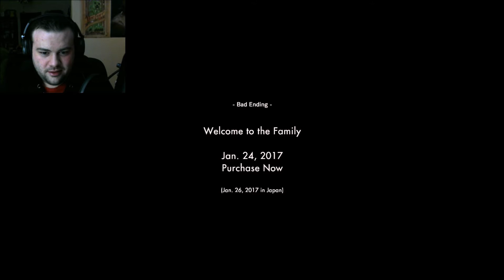Resident Evil 7 Beginning Hour Demo: Our First Time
So today we will be taking our first looks at the Resident Evil 7 Beginning Hour demo and all the terror that lurks within.  First resident evil in forever that actually had me pretty scared and wanting more.
Hit me up on social networking as well:

Steam: To Asgaard